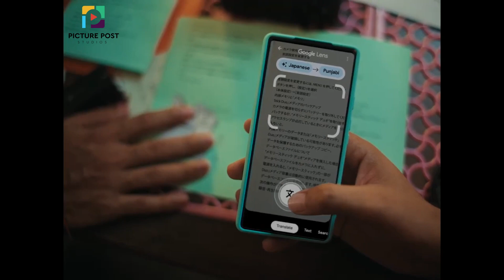GOOGLE_ANMOL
Inspiration knows no bounds in 'Ki Puchde O Haal Fakiran Da,' a thought-provoking gem by @loudmouth.film, steered by the visionary Mr. Aakash Bhatia. Picture Post Studio team's insightful work continues to spark creativity and wonder, making it an experience to cherish.

Production Company: @loudmouth.film
Director: @bhatiaaakash
Executive Producer: @_pforpriyanka
Producer: @amrita627
DOP: @brown_bread_
Post studio: @picture.post.studio
Online: @dev_nayak212
Online Asst: @__adityaaaaa
Post Producer: @dhruv.thakkar07
Post Sup: @iamankitrathi @sandesh_surve02